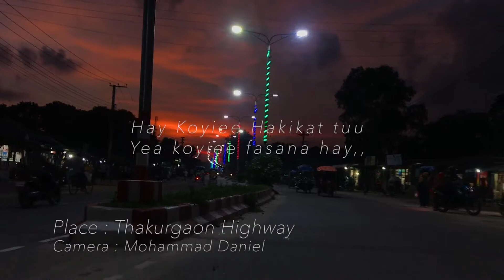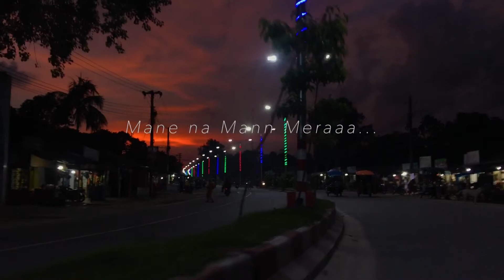Mann Mera | Table No 21 | Gajendra Verma | Mohammad Daniel & Murad Cover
Song Name : Mann Mera
Movie : Table No 21
Main Artist : Gajendra Verma
Cover Guitar : Mohammad Daniel
Cover Vocal : Mohammad Daniel and Murad
Video Edit : Mohammad Daniel

ORIGINAL SONG CREDITS:
Singer/Song Writer: Gajendra Verma @Gajendra Verma
Copyright owned by : Eros Music @Eros Music